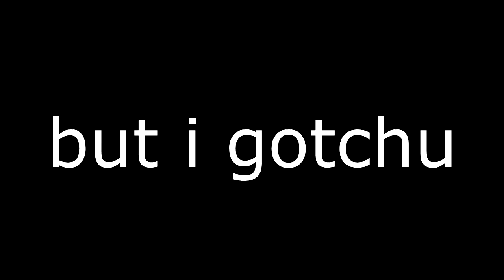modern short swords release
-- DOWNLOAD --